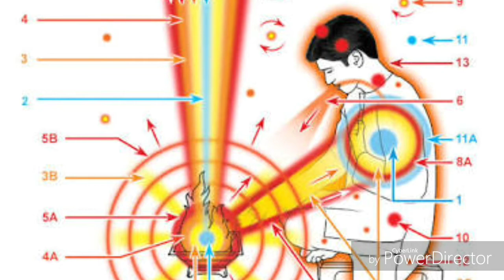ಹೋಮ ಹವನ ಯಾಕೆ ಮಾಡ್ಬೇಕು? ಅಗ್ನಿ ಹೋತ್ರದಿಂದ ಏನೆಲ್ಲಾ ಪ್ರಯೋಜನ ಇದೆ ಗೊತ್ತಾ? ವಿದೇಶಿಗರು ಏನ್ ಮಾಡ್ತಿದಾರೆ ನಿಮಿಗ್ ಗ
ಹೋಮ ಹವನ ಯಾಕೆ ಮಾಡ್ಬೇಕು? ಅಗ್ನಿ ಹೋತ್ರದಿಂದ ಏನೆಲ್ಲಾ ಪ್ರಯೋಜನ ಇದೆ ಗೊತ್ತಾ? ವಿದೇಶಿಗರು ಏನ್ ಮಾಡ್ತಿದಾರೆ ನಿಮಿಗ್ ಗೊತ್ತಾ?ಇದಕ್ಕೆಲ್ಲಾ ಉತ್ತರ ಬೇಕಾ ಈ ವಿಡಿಯೋ ನೋಡಿ. ಪ್ರತಿಬಿಂಬ ವಿಷಯದ ಅಂತರಂಗಕ್ಕೊಂದು ಕೈಗನ್ನಡಿ